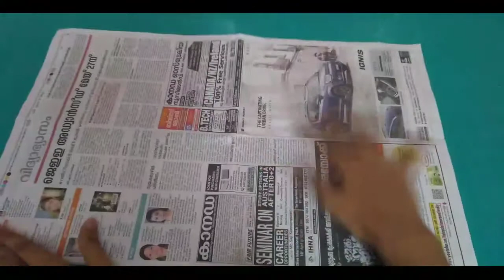DIY Wall Hanging | Summer Special | Crafthood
Hey Guys! Summer is back and compared to last year, it is very hot 🔥. Want to makeover your room, here you go DIY Wall Hanging. I'll upload something based on Summer very soon. Hope you gonna love this DIY. Materials Required:

× Newspaper
× Narrow Stick
× Stationary Glue
× Chart Paper
× Pencil
× Clear Tape
× Spray Paint
× Woolen Thread